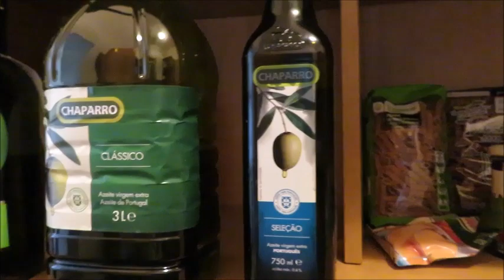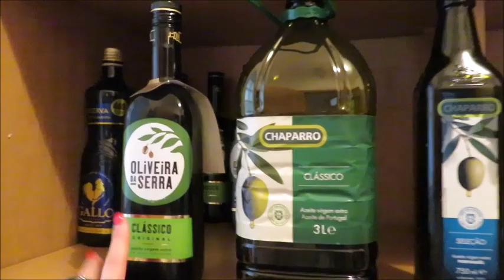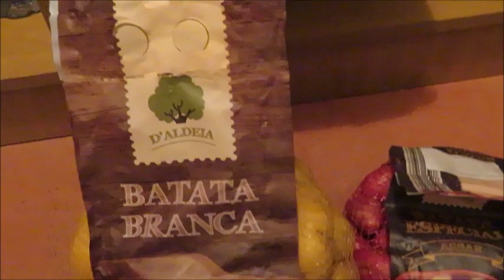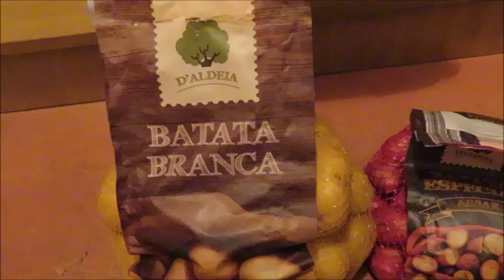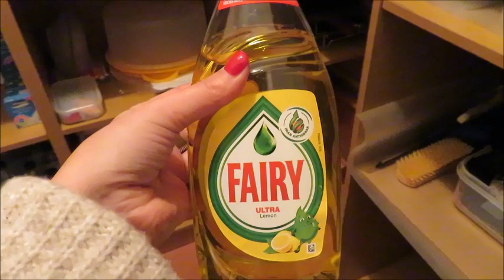Despensa finalmente organizada | Luciana Ferreira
Precisar de encontrar uma coisa e não achar, pode ser o pontapé de saída para finalmente organizar a despensa!